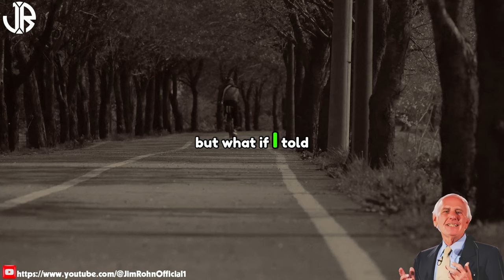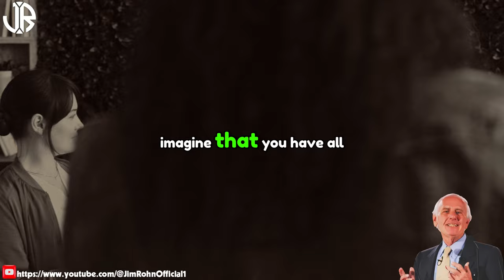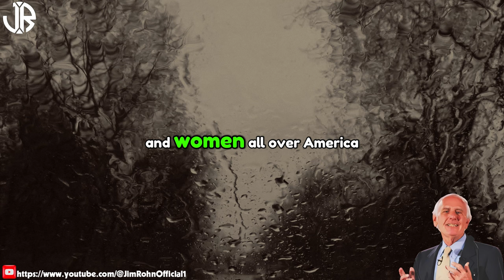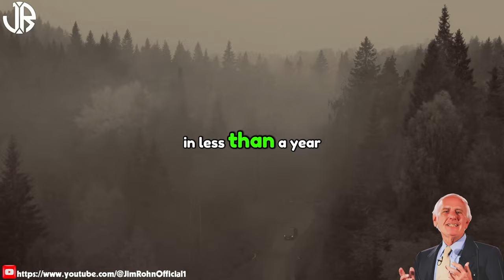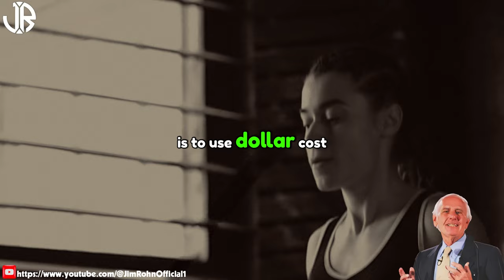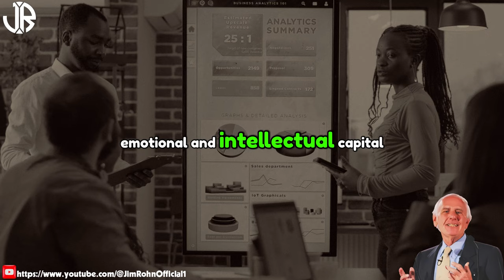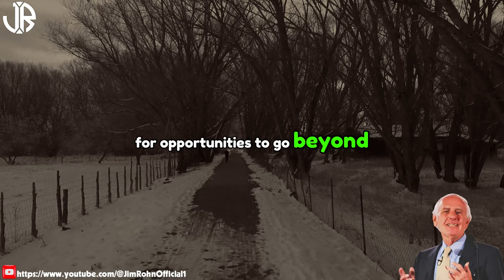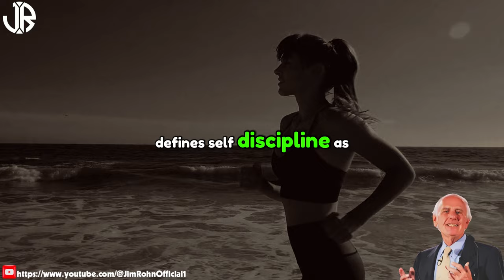Watch To Get Through Hard Times | The Best Motivational Speech Compilation Jim Rohn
▶Title: Watch To Get Through Hard Times | The Best Motivational Speech Compilation Jim Rohn